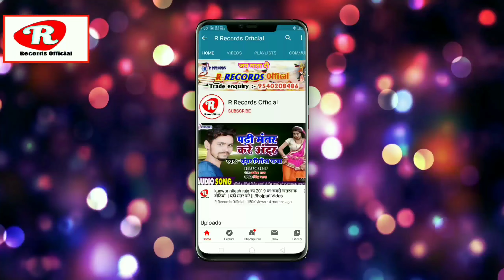Anjali Raj || गौरा के दूल्हा लागेला भिखारी जईसन || Gaura ke dulha Pahela bikhari jaisan